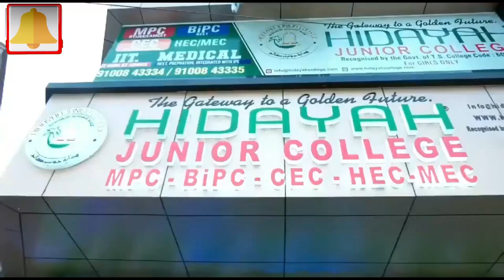Kbn Speed News |12-06-21 | 20 News In 5 Minutes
Kbn Speed News |12-06-21 | 20 News In 5 Minutes | Kbn News | Hyderabad News| Must Watch | Kbn Urdu News Channel Hyd | For More Watch at